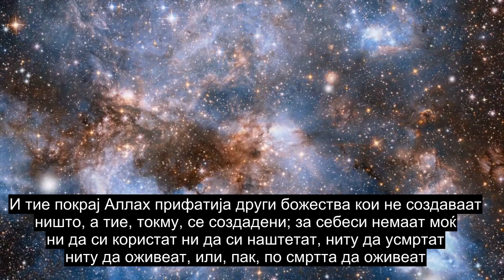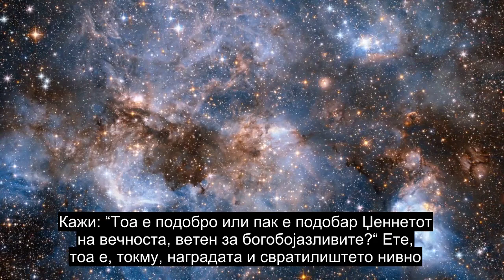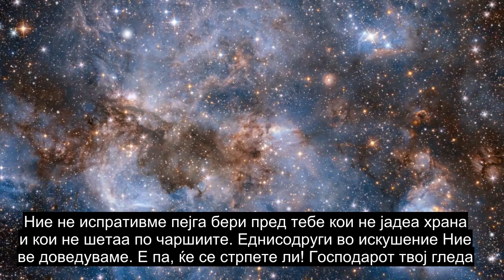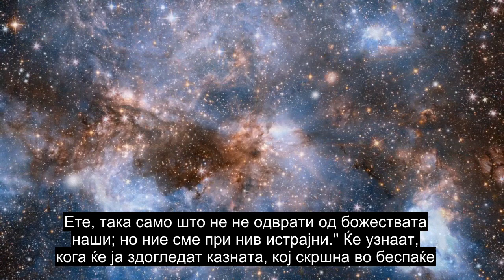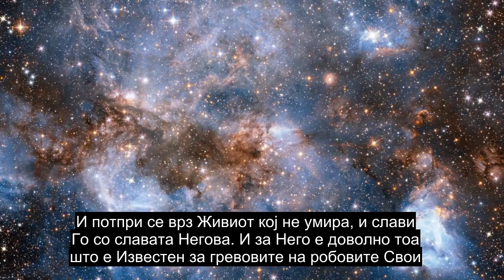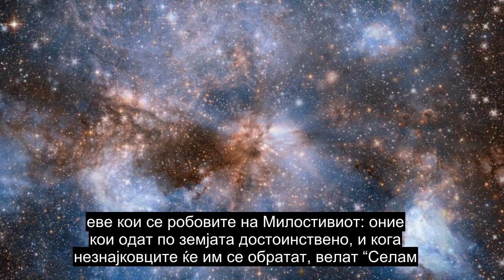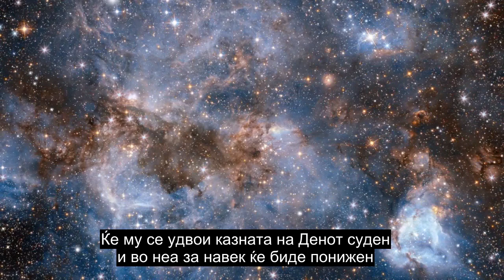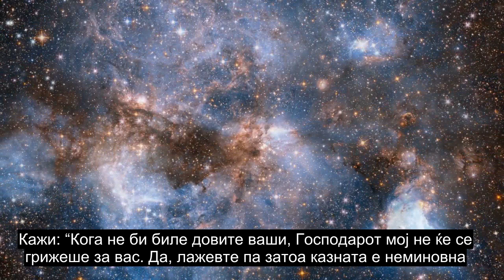Поглавје 25 Критериум, Рецитирање На Емотивен Куран, Преводи Со Повеќе Од 90 Јазици